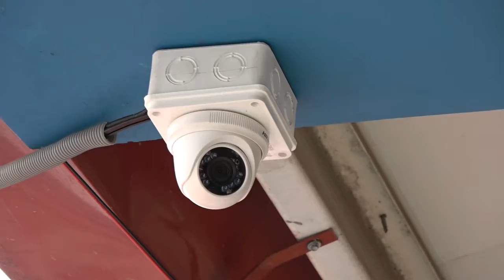APAFA DEL COLEGIO EMBLEMÁTICO JÁUREGUI INSTALÓ CÁMARAS DE SEGURIDAD. 060618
ING. MAGNO REYES BREDIÑANA. Presidente de APAFA del colegio Mons. Atanasio Jáuregui Goiri manifiesta que tratando de cumplir con algunos compromisos programadas de parte la junta directiva. Se ha instalado 08 cámaras de seguridad que ya vienen funcionando desde un mes aproximadamente y todo con recursos propios de los padres de familia.

La inversión sobre pasa de los 4 500 soles en esta oportunidad y consideramos que es la primera institución educativa de contar con esta implementación que permitirá la seguridad a la población estudiantil como a la parte administrativa. Además, se adquirió una cámara filmadora para los alumnos del Periodismo Escolar y ahora mismo la institución educativa cuenta con un nuevo equipo se sonido.